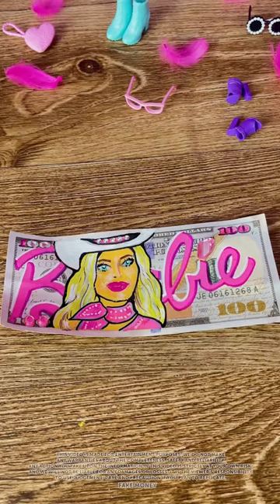My horrified expression